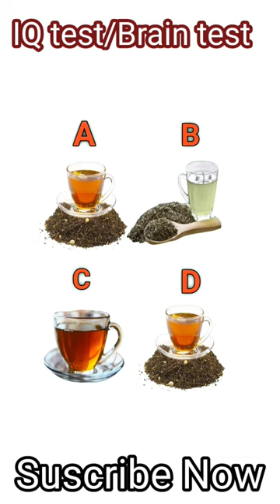IQ test/Brain test💥💥